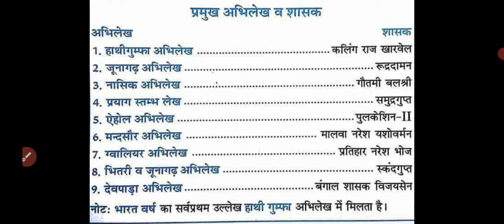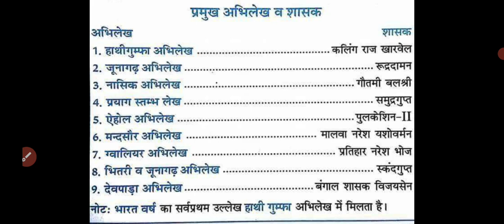October 3, 2022